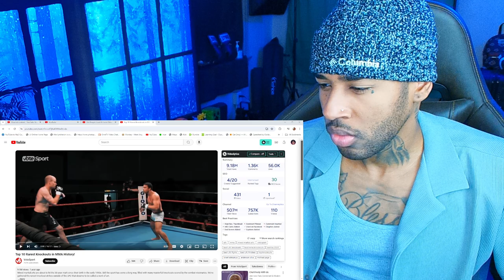MARILYNSHEROIN Reacts to Top 10 Rarest Knockouts in MMA History!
follow all of these or i will disappear